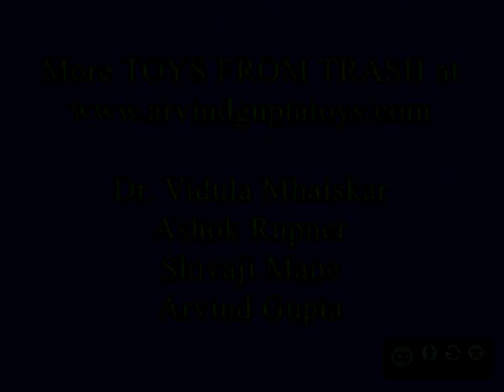Balloon Bugle | Telugu | Fun with Sound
Make this amazing BUGLE using a balloon, cut bottle, card reel and a couple of rubber bands. Mark an arc in the balloon and cut it with a scissors. This will make a big hole in the balloon. Cut a 1-liter plastic bottle 10-cm from the top. It will look like a funnel. Stretch the hole of the balloon and place it on the mouth of the bottle. Tie a rubber band to seal the joint. Stretch the mouth of the balloon and place it on one end of a card reel or a plastic pipe. Tie a rubber band. The bugle is now ready. Now place the reel in your mouth and blow hard to hear a terrific sound! This work was supported by IUCAA and Tata Trust. This film was made by Ashok Rupner TATA Trust: Education is one of the key focus areas for Tata Trusts, aiming towards enabling access of quality education to the underprivileged population in India. To facilitate quality in teaching and learning of Science education through workshops, capacity building and resource creation, Tata Trusts have been supporting Muktangan Vigyan Shodhika (MVS), IUCAA's Children’s Science Centre, since inception. To know more about other initiatives of Tata Trusts, please